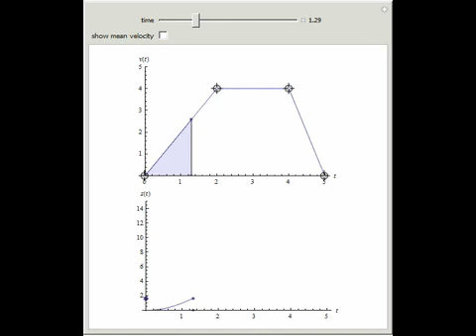Distance and Average Velocity for Piecewise Trajectory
Configure a distribution of piecewise linear velocities and get the distance covered as a function of time. You can also show the mean velocity as a function of time.

Contributed by: Hans-Joachim Domke